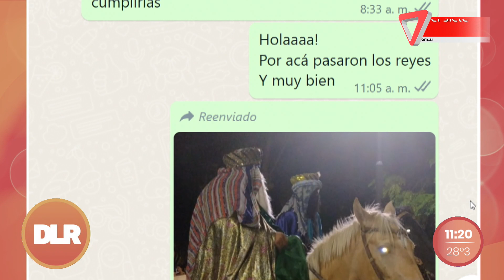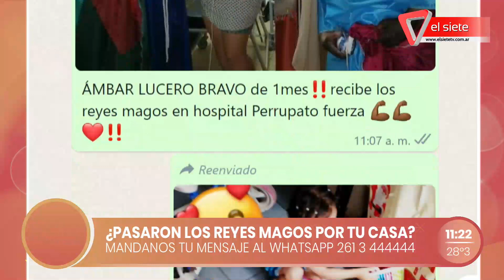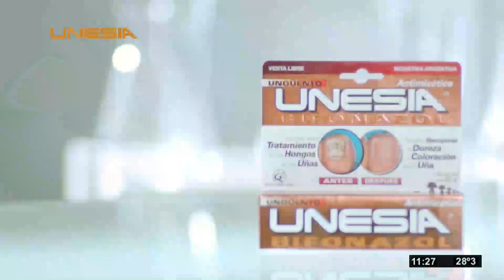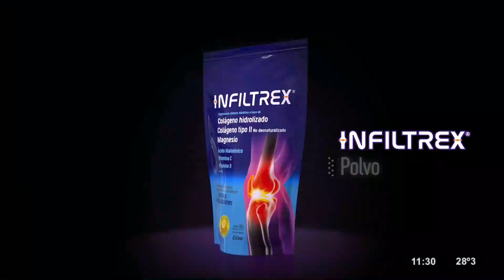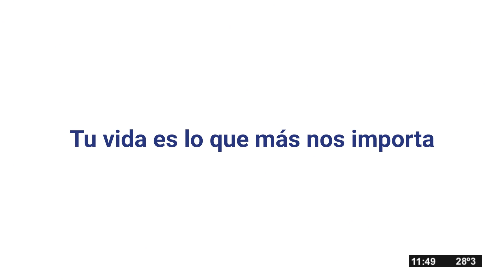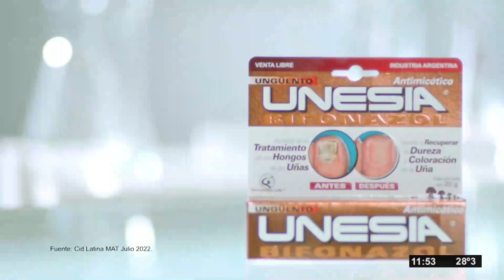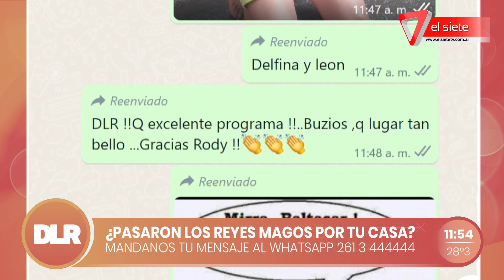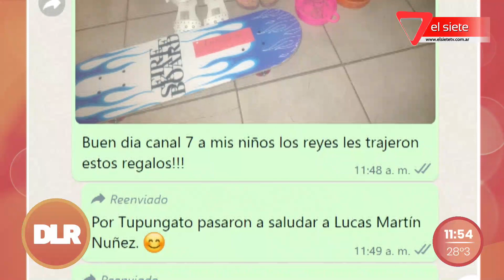DLR | 06-01-2023 | Cuidados personales ola de calor + Mendocinos por el mundo + Luna del lobo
Viernes, 6 de enero del 2023